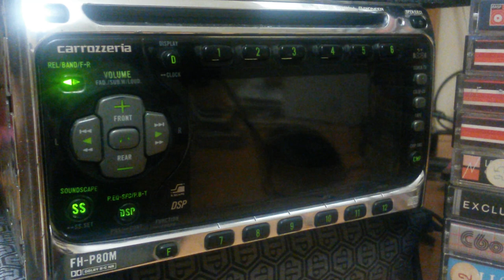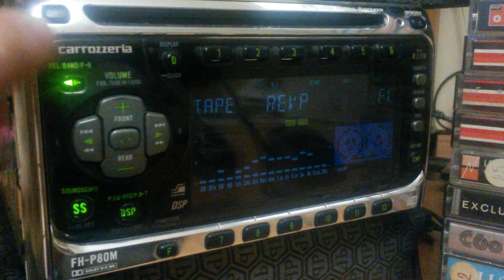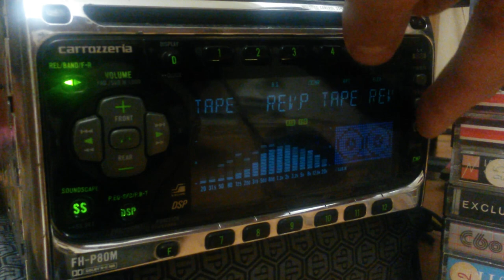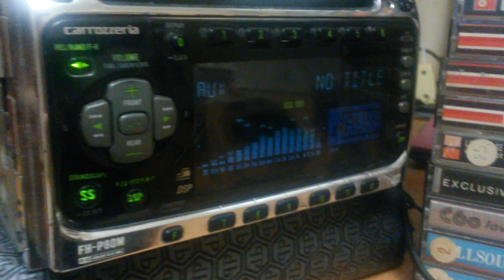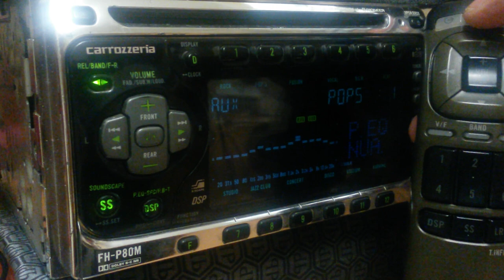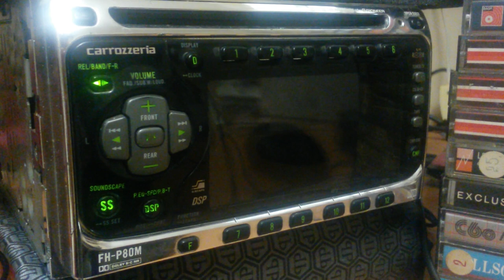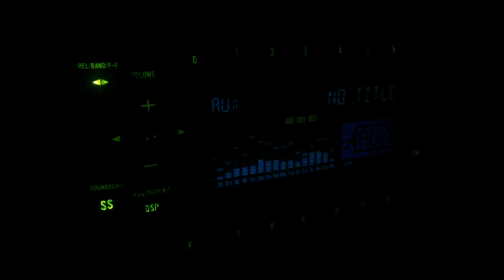Pioneer Carrozzeria FH-P80m AUX activation, how to activate AUX, активация AUX, как активировать AUX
Pioneer Carrozzeria FH-P80m AUX activation, how to activate AUX (part 2)
Pioneer Carrozzeria FH-P80m активация AUX
the order of actions.
1- completely de-energize the car radio.
2- when holding down button No. 7, turn on the power.
3- aux is activated on the tape button.
порядок действий.
1- полностью обесточить автомагнитолу.
2- при удержании кнопки №7 включить питание.
3- на кнопке tape активируется aux.